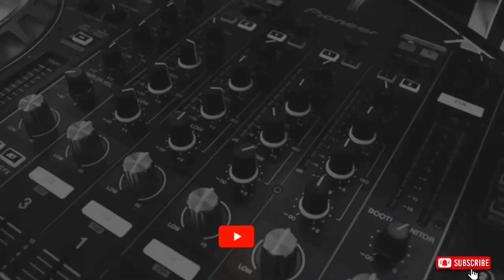The heart will be happy after listening to the real Pathan😍 | Pakistani public reaction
Original Video Link and Credit Channel Name Given

Below

URL:/

  Hello Friends My name is :- Mohit Mathur
  🎓 (Graduate )
     haryana🌳 (palwal)

Mera jo channel h vo akhand bharat hone tak ke safar pr h
Jisme aapko roj ak new video dekhne ko milegi

 Thanku dost video dekhne ke liye

(  Or akhand bharat 🚩sapna nhi sankalp h jo hokar hi rahega 🇮🇳💯 )